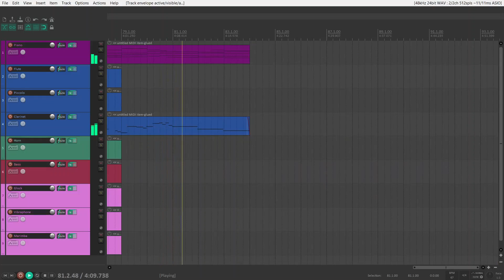Beach Night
It's a quiet walk along the beach, soft sand sags under my feet as I walk along the coast, the waves approaching but never crashing and leaving only the ambience of the sea in its wake. I sigh and take in the air, enriched with the salts of the gulf like a fulfilled promise of nature. I open my eyes and peer up to the night sky, to my delight swirling lights of purples and blues dance across the horizon, joining and parting without rhyme or reason. Yet, a pattern arises from it nonetheless. Beyond the vibrant atmosphere lies distant stars, each twinkling in their own unique pattern in tandem with their brethren as if adding context to the blinking lights filling my eyes. They seem almost playful, like children on a beach, and the stars their watchful parents assuring nothing gets out of hand. I close my eyes again and fill my body once more with that tranquil breeze, and upon looking at the night sky once more I see you among it, intermingled in the aurora, free to express yourself to the cosmos. I search further and find myself too, a distant but watchful star, watching your joviality with love and warmth.

Software:
DAW: Reaper
Video: OBS

Plugins:
Spitfire BBCSO